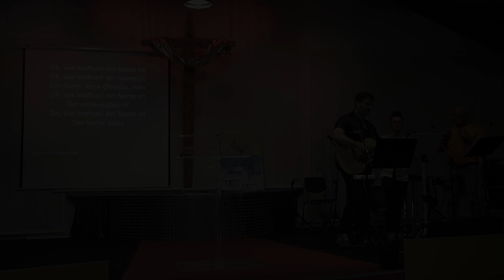Trauer und Verlust gehören zu unserem Leben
Gottesdienst am 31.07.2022 mit Ruben Roncancio